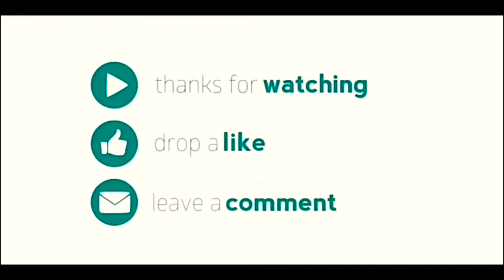শবে বরাত নিয়ে কিছু কথা মাওলানা মামুনুল হক